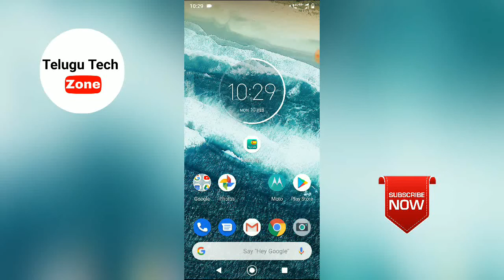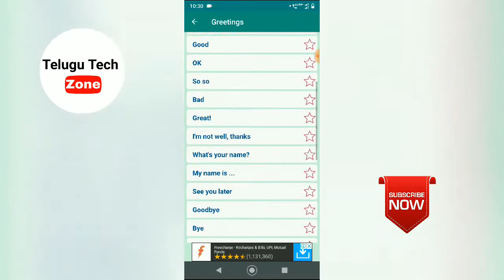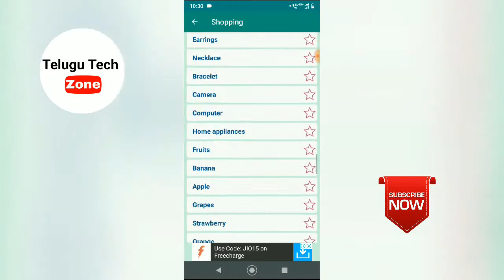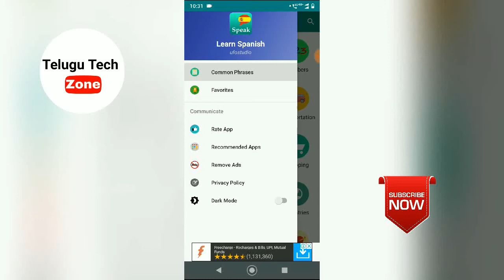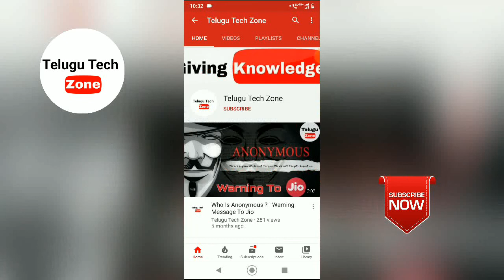How to learn Spanish language easily in telugu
How to Lean Spanish language easily in telugu

Sources:
Thumbnails and Logo Making By PixelLab App